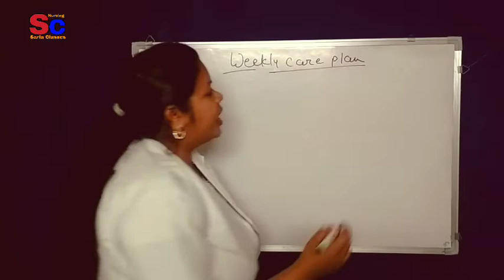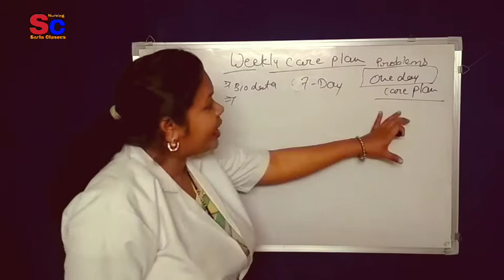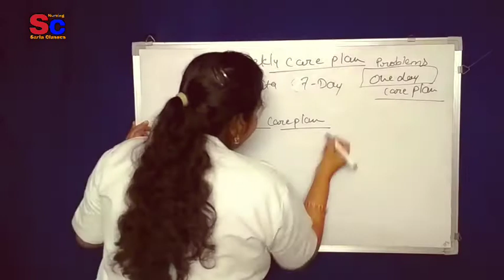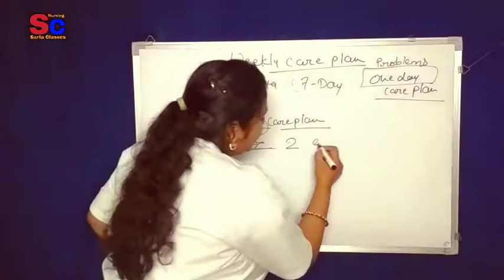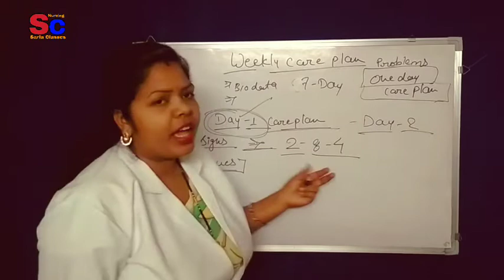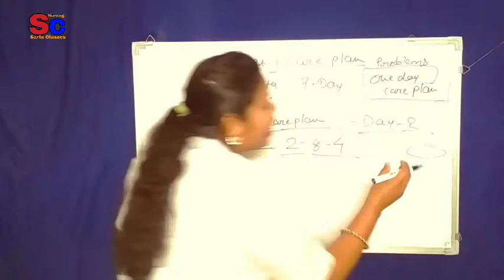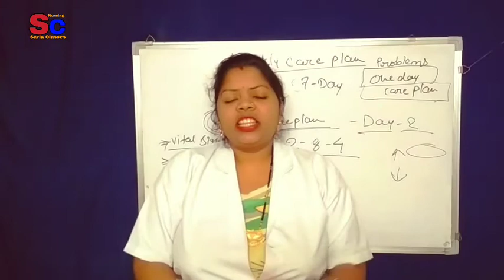How To Make Weekly Care Plan | Weekly Nursing Care Plan | Day By Day Care Plan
Welcome to sarla classes.
Medical Nursing and Latest vacancy video.

  Aj ke video mein Maine weekly nursing care plan kaise banate hain uske bare mein bataya hai.
   Sath hi weekly care plan ke importance ko bhi explain Kiya Hai.

Watch the video till last end.

Thanks Again..